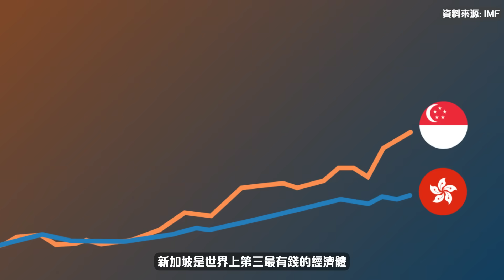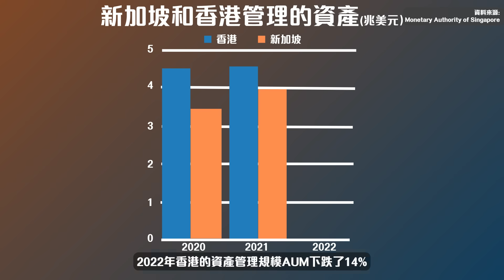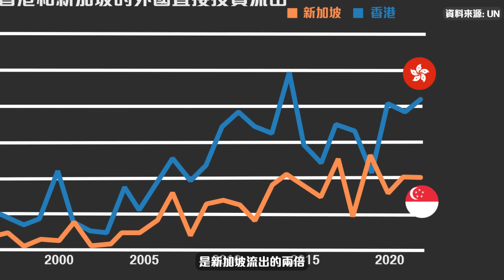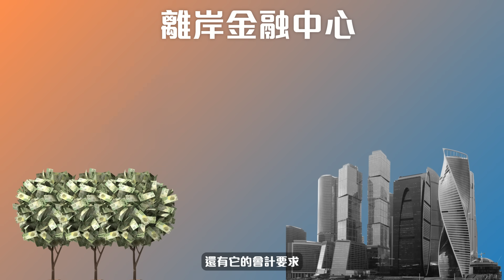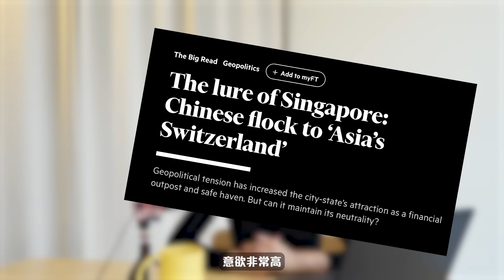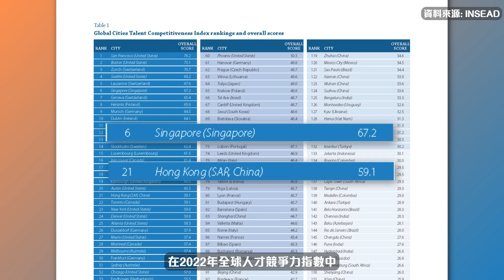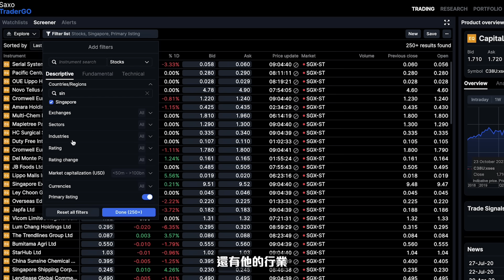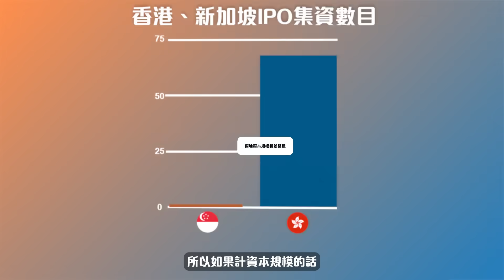新加坡比香港好嗎?🇸🇬🇭🇰 [中文字幕]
開立Saxo戶口送高達HK$1,000 現金回贈*，直接存入你的Saxo賬戶，請留意優惠條款

*新客戶必須通過指定連結開戶及於賬戶批核後30日內存款至少HK$20,000到Saxo戶口，方享有HK$1,000現金回贈。是次迎新禮遇只適用於Saxo 的全新客戶，而每位新客戶只可以享有一次迎新優惠。 全新客戶指從來沒有申請或並不持有任何Saxo戶口的申請人。活動期為即日起至2024年3月31日。

**本廣告的資料及資訊僅供作參考及討論用途，並無意作爲買賣任何證券或金融工具的邀約/邀請/誘因/意見/建議/游説；包括應否與Saxo Capital Markets HK Limited（「Saxo」）及/或其聯屬公司開立任何本地或離岸賬戶，或任何Saxo提供或認可的建議。

*** Saxo將擁有唯一決定權。其決定將為最終決定，不得異議。

🌧從豬豬到專業投資者的7大課程🌧從豬豬到專業投資者的7大課程

🌧成功投資者的全攻略：打造穩定收入與長期財富的必備教學 :

3)Seeking Alpha (美股資訊平台)
Seeking Alpha Premium(Rain獨家7天免費試用+8折優惠):

4 Hours Work Week

00:00 開首
01:30 歷史和金融中心
02:51 新加坡
09:09 香港
10:10 誰是最好的金融中心?
11:29 眼睛怎麼了?